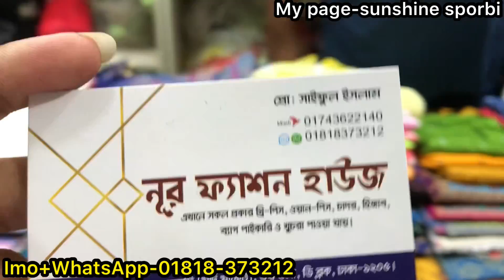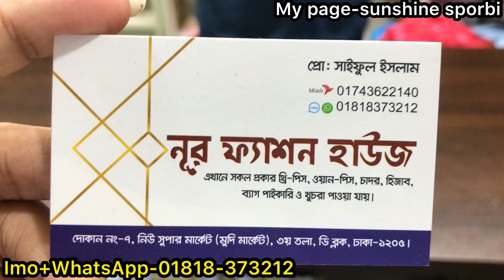199 tk boutiques tops/1pc collection || সস্তায় কিউট কিউট লং টপস/শার্ট/ওয়ানপিস কালেকশন কিনুন